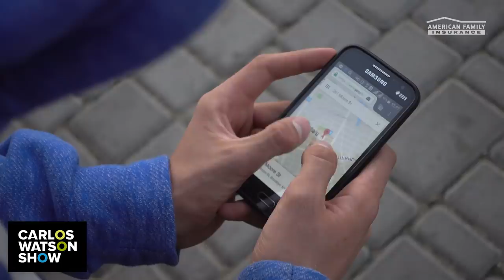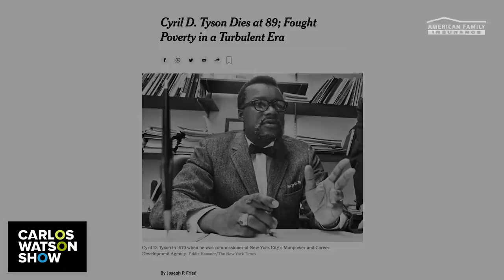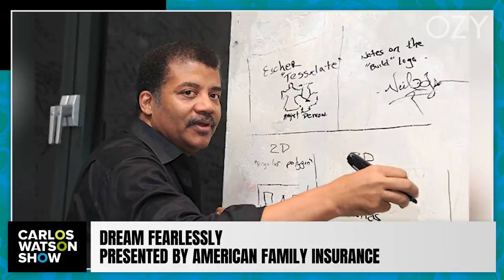Neil deGrasse Tyson Opens Up About His Experiences of Racism as a Student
The scientist who needs no introduction, Neil deGrasse Tyson joins Carlos for a tour around the cosmos — and why a young Neil fell in love with it at the age of nine. Discover why your daily life is more connected to space than you think, and learn about Tyson’s surprising skills in wrestling and martial arts.

To check out Carlos' favorite sneaker brand, Cariuma, and get your hands on a pair of kick-ass kicks with an exclusive discount, head